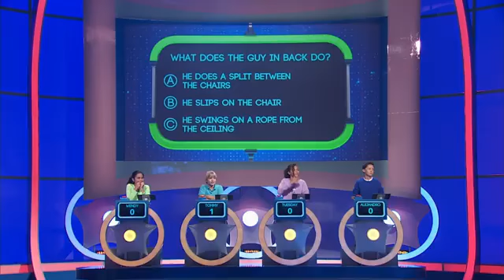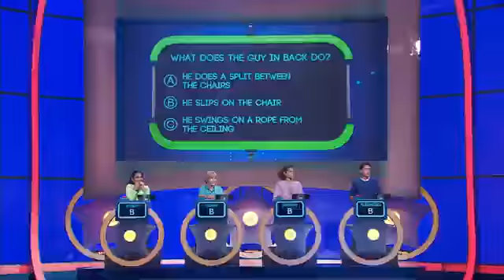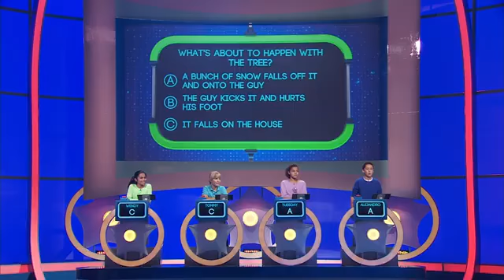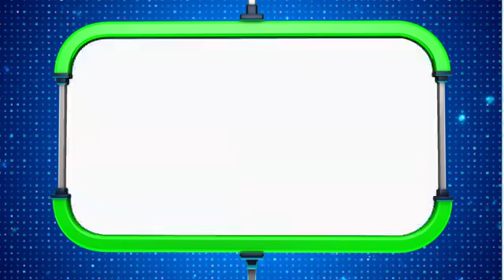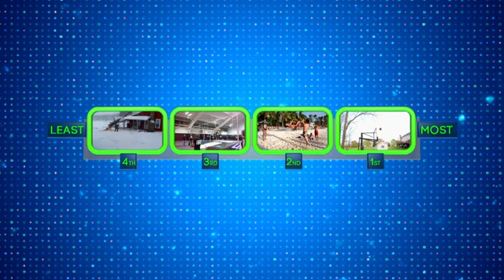Webheads Episode 5 Backyard Basketball Half Court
The Webheads
Wendy
Tommy
Tuesday
Alejandro
0:00 Intro
1:02 The Webheads
1:51 Round 1: Buffering (Wendy vs Tommy vs Tuesday vs Alejandro)
9:00 Round 2: Memory Overload (Wendy vs Tommy vs Tuesday)
12:55 Round 3: Moment of Impact (Wendy vs Tuesday)
17:33 Bonus Round: Trending Now (Wendy)
22:09 Closing Credits